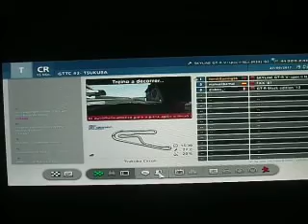GTTC Round #2- Tsukuba Circuit, Day 3, Part 4! (Ferrari FXX at his worst)